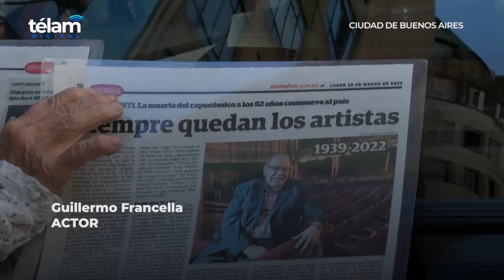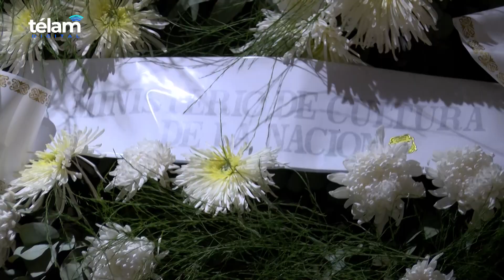Personalidades del espectáculo y la cultura despidieron a Enrique Pinti en el Multiteatro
Guillermo Francella, Luis Brandoni, Ana María Picchio, Vìctor Laplace, y el ministro de Cultura, Tristán Bauer, fueron algunas de las personalidades de la cultura y la política que se acercaron esta mañana al Multiteatro para despedir a Enrique Pinti, quien falleció ayer a los 82 años y cuyos restos ya descansan en un cementerio privado en Pilar.